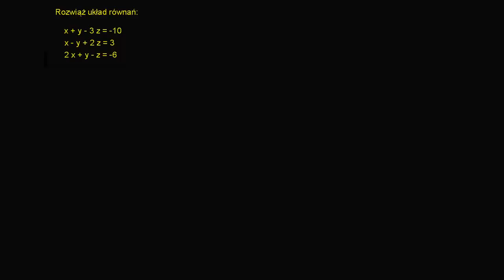Układy równań liniowych z 3 niewiadomymi - metoda przeciwnych współczynników